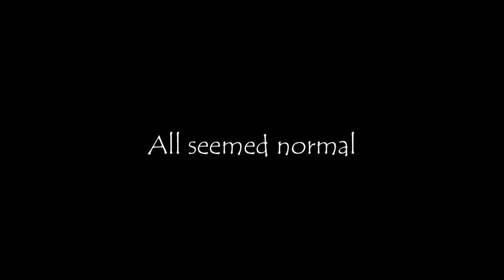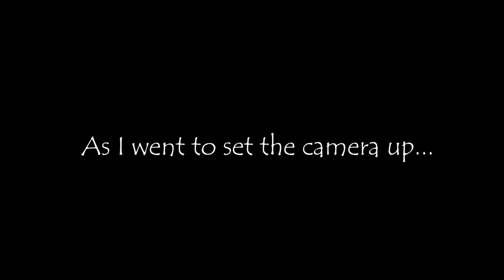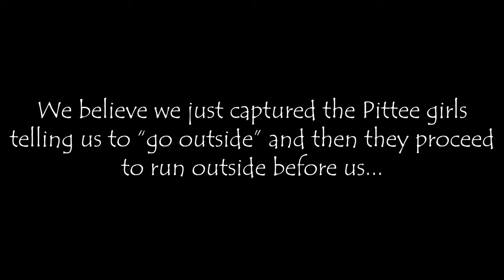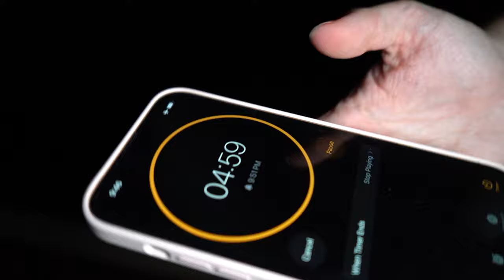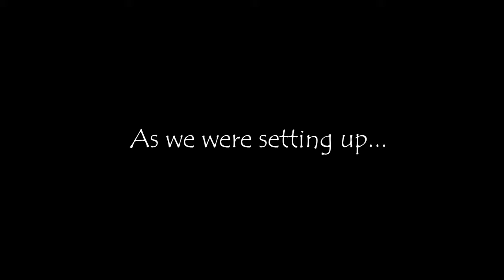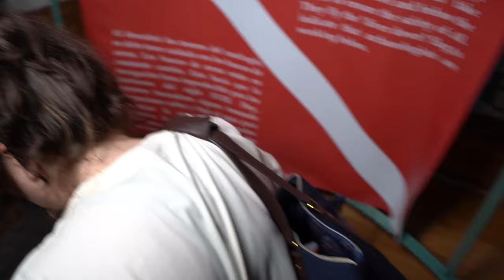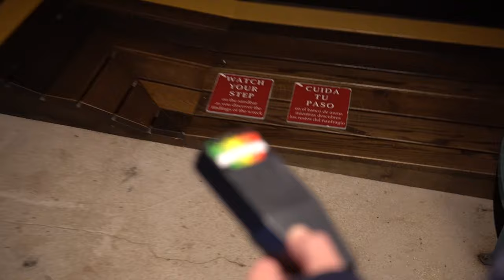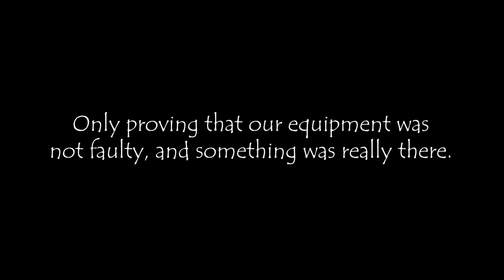Paranormal Investigation at Haunted St. Augustine Lighthouse | GHOST GIRL CAUGHT ON CAMERA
Brace yourselves for a terrifying evening as we take you on a journey into the heart of darkness at the infamous St. Augustine Lighthouse! In this haunted video, join us as we embark on a hair-raising paranormal investigation that left us speechless, and 100% believers in the paranormal.

From unexplained footsteps echoing through the empty lighthouse to eerie whistling and the haunting whispers of little girls, this investigation has it all. It was a night filled with heart-pounding moments that pushed our courage to the limits.

Join us on our journey's to the most-haunted destinations in the world as we try and find evidence to share with you all of the paranormal.

But before we dive into the heart-pounding details of our investigation, let's take a moment to explore the haunted history of the St. Augustine Lighthouse, including the chilling story of the Pittee girls.

🕯️ Haunted History of St. Augustine Lighthouse:

The St. Augustine Lighthouse has stood sentinel over the Florida coast since the 19th century. Its history is steeped in maritime lore and tragedy, making it a prime location for paranormal activity. Legend has it that the lighthouse is haunted by the spirits of former keepers and their families who faced harrowing experiences during its operation.

One of the most famous ghostly inhabitants is believed to be the spirit of a former lighthouse keeper named Peter Rasmussen. He met a tragic end in the late 1800s when he fell to his death while painting the tower. Some claim to have heard his footsteps climbing the lighthouse stairs, even though there's no one there.

But there's another haunting tale that sends shivers down our spines—the story of the Pittee girls. It is said that during the late 19th century, two young sisters, Mary and Eliza Pittee, lived at the lighthouse with their father, a keeper. Tragedy struck when, while playing near the tower, both girls mysteriously vanished without a trace. To this day, their spirits are said to roam the lighthouse grounds, giggling and whispering as if they never left.

Now, back to our investigation...

Prepare to be on the edge of your seat as we delve deep into the history and legends surrounding this iconic lighthouse, and watch in amazement as our cameras capture the unexplainable. What lurks in the shadows of this historic landmark? Could it truly be haunted by restless spirits, including the Pittee girls?

As we share our raw and unfiltered reactions, you'll feel like you're right there with us, experiencing the terror firsthand. We couldn't have predicted just how intense this investigation would become, and we can't wait to share our findings with you.

Don't forget to hit that "like" button if you believe in the supernatural and want to see more spine-tingling investigations like this one.

Are you ready to face your fears and join us on this hair-raising journey?

Ghost Hunting Video Real